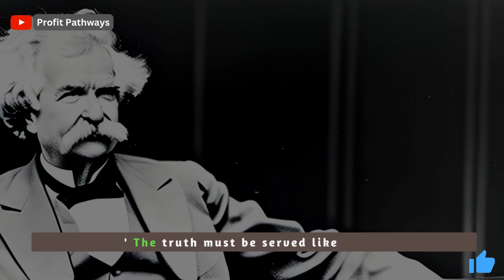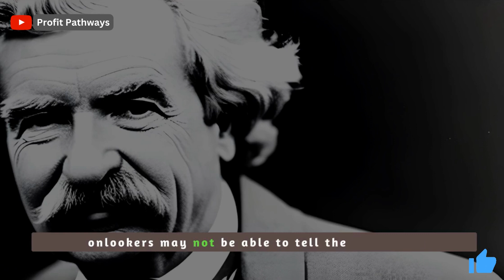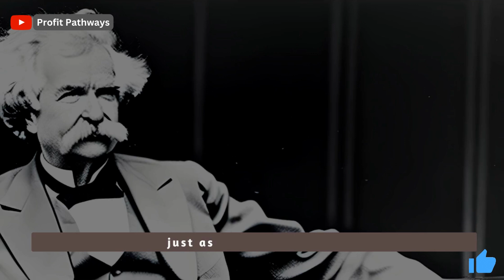From Quotes to Wealth: Applying Mark Twain's Wisdom to Profitable Success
Welcome to Profit Pathways, where we delve into the timeless words of Mark Twain and unlock the secrets to achieving financial success. In this eye-opening video, we take you on a journey through Mark Twain's insightful quotes, revealing how his wisdom can be applied to pave the way for profitable endeavors.

📈 Are you ready to turn quotes into wealth? 📈
Join us as we explore how the lessons from Mark Twain's quotes transcend time and resonate with modern strategies for wealth creation. From embracing courage to mastering the art of truth-telling, we'll guide you through practical ways to harness these principles and propel your journey toward financial prosperity.

✅ The power of honesty in building trust and credibility.
✅ How to navigate challenges and turn them into profitable opportunities.
✅ Strategies for making informed financial decisions based on timeless wisdom.
✅ The art of resilience and adapting to change in the business world.
✅ The role of kindness and collaboration in fostering profitable partnerships.

📌 Ready to transform your approach to profits? 📌
Don't miss out on this enlightening exploration of Mark Twain's quotes and their profound impact on your financial path. Whether you're an entrepreneur, investor, or simply seeking to enhance your financial knowledge, this video is packed with actionable insights to help you achieve your goals.

Remember, your financial success is just a click away. Let's embark on this adventure together!